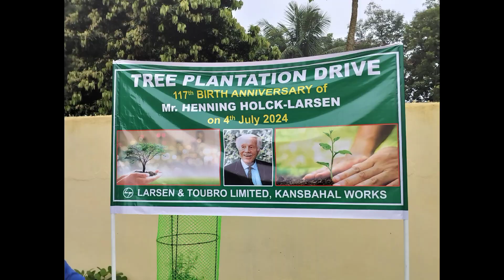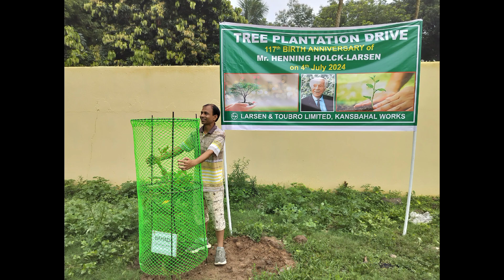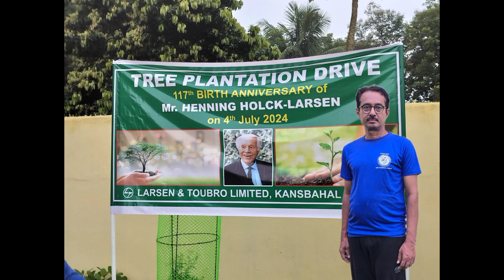Kansbahal tree plantation 20240704